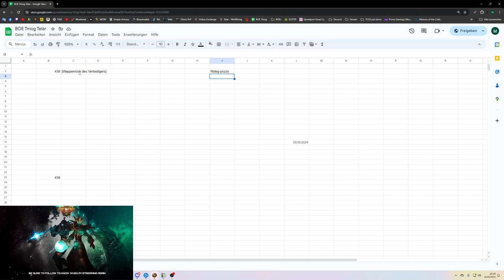Waste of Money WOW Edition #138